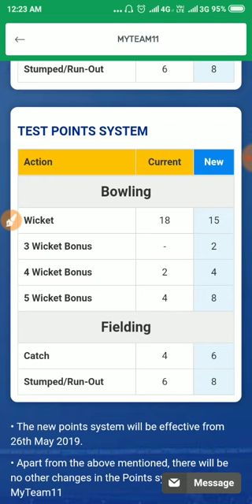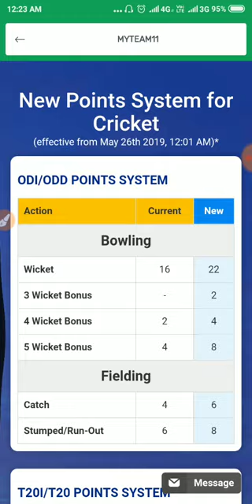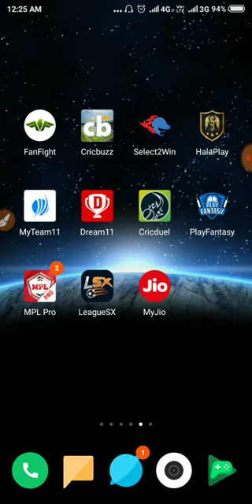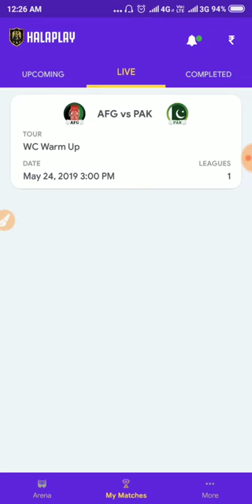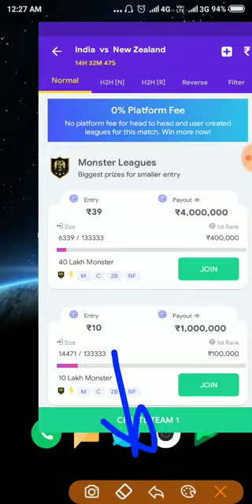MY TEAM11 NEW UPDATES IN POINT SYSTEM | CHANGE IN POINT SYSTEM ON MY TEAM11